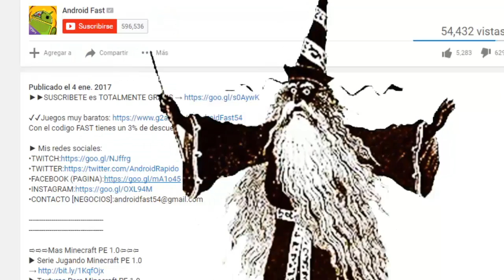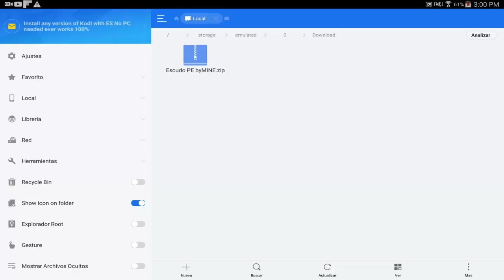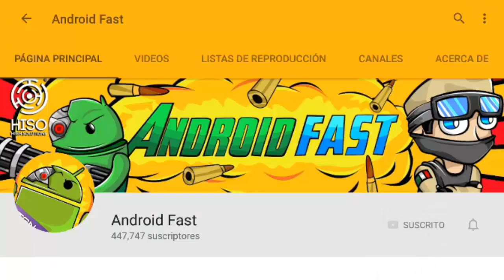YA SALIO! ESCUDOS EN MINECRAFT POCKET EDITION !